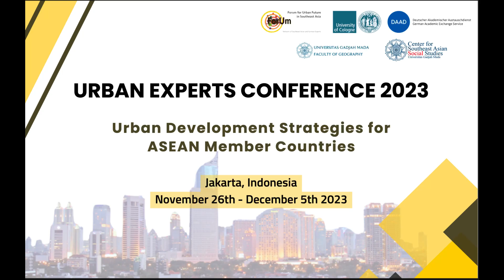Liputan Kegiatan URBAN EXPERTS CONFERENCE 2023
Liputan Kegiatan URBAN EXPERTS CONFERENCE 2023 Urban Development Strategies for ASEAN Member Countries Jakarta, Indonesia November 26th - December 5th 2023. Kegiatan ini diselenggarakan oleh Fakultas Geografi dan Pusat Studi Sosial Asia Tenggara UGM yang bertempat di Kampus UGM Jakarta, yang diikuti perserta dari berbagai negara ASEAN.